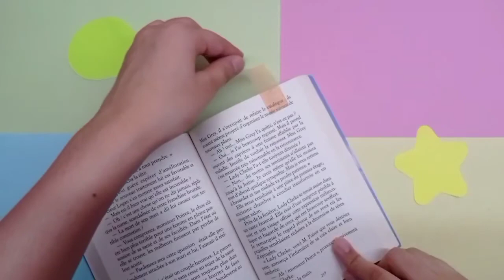How To Make RABBIT Bookmark | Origami Bookmark | DIY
🔴ANNOUNCEMENTS
♥FREE STUDY TEMPLATES :

(っ◔◡◔)っ ❤   ~~